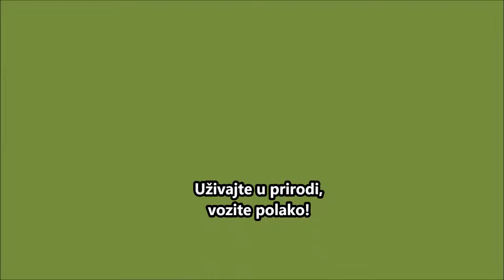20130501 Motorom prema jugu